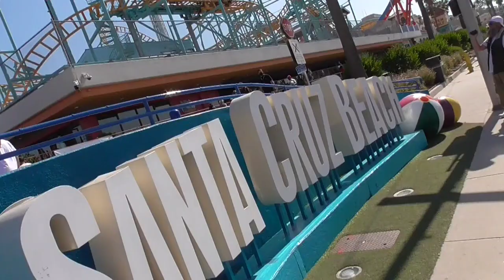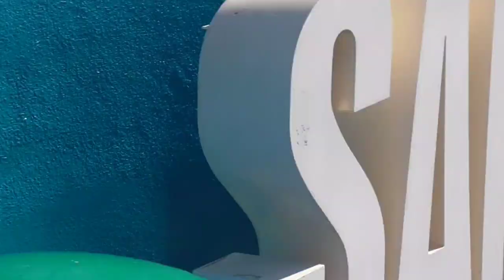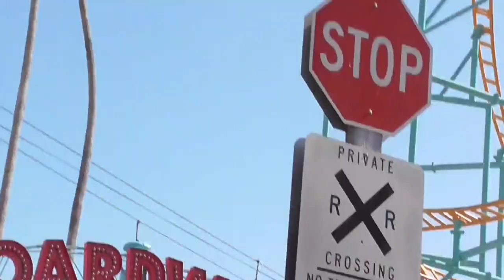TYRANT ALERT! KICKED OFF SANTA CRUZ BOARD WALK FOR FILMING ~ NO CAMERAS FREE SPEECH or FREE PRESS🙊